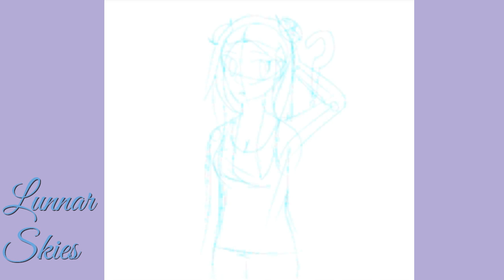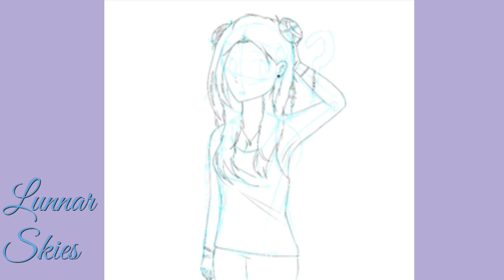"Huh?" | Speed paint | IbisPaint X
! MUSIC IS NOT MINE ! Shelter -  Porter Robinson.

Okay.. Another speed paint ;v;

Time taken : 12 hours. ;-; (I've never taken more than 7 hours to finish art before)

Tools used : IPhone 6, apple pen, IbisPaint X (And screen-cast-o-matic to edit & make the video)

So uhh... I decided to do a quote on quote "proper" background for this (aka not just a plain colour), and yeah, it took A LOT of time, but.. quite proud of the background.. (even though in my head on what I wanted it to look like, it looks horrible compared to what I imagined ;-;)

Thanks for watch & reading UwU